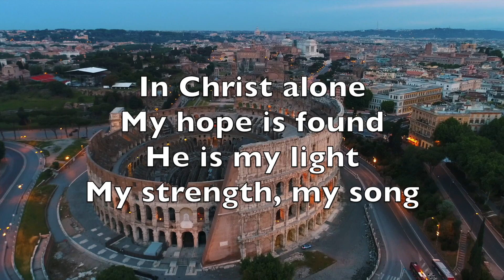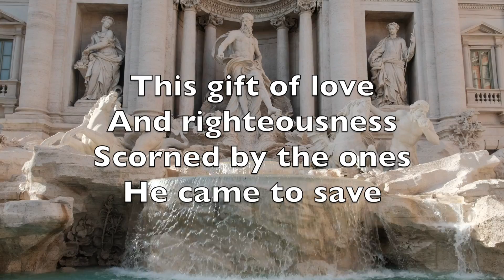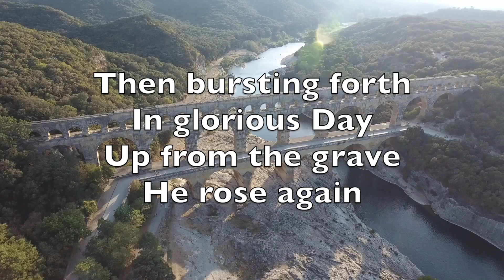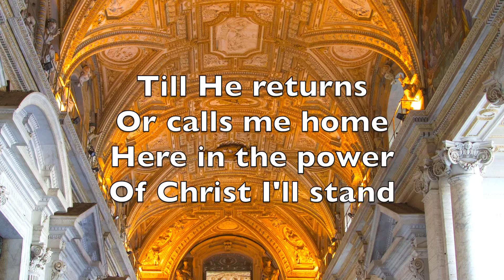In Christ Alone - Karaoke Flute Instrumental Keith Getty & Stuart Townend JEM 1004 V6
Couplet 1
En Jésus seul, est mon espoir,
Lui, ma lumière, ma force, mon chant,
Pierre angulaire, solide rempart,
Même quand l'orage devient violent.
Oh, quel amour! Oh, quelle paix!
Les luttes cessent, la peur se tait.
Mon réconfort, mon plus grand bien,
Dans l'amour du Christ je me tiens.

Couplet 2
En Jésus seul, Dieu s'est fait chair,
Dans un enfant, oh, quel mystère!
Ce don d'amour, de sainteté,
Haï par ceux qu'il vint sauver.
Jusqu'à la croix il s'est livré,
Sur lui la colère est tombée.
Tous mes péchés, il les a pris;
Par la mort de Jésus je vis.

Couplet 3
Là, dans la tombe, il reposait,
Lumière vaincue par les ténèbres.
Quel jour glorieux! Il apparaît,
D'entre les morts il se relève.
Et sur ma vie, par sa victoire,
Le péché perd tout son pouvoir.
Il est à moi, je suis à lui,
Racheté par le sang du Christ.

Couplet 4
Je vis en paix, je meurs sans crainte,
Gardé par la puissance du Christ.
Du premier cri au dernier souffle,
Jésus est maître de ma vie.
Les plans des hommes ou du malin
Ne peuvent m'arracher de sa main
Et, qu'il revienne ou me rappelle,
Par la force du Christ je tiendrai.